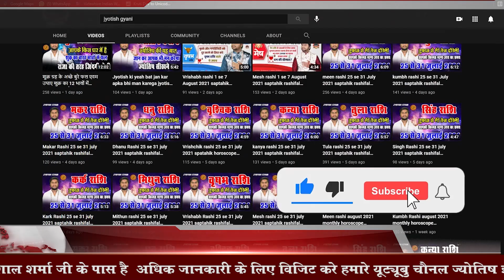वृषभ राशि 21 से 27 अगस्त 2023 साप्ताहिक राशिफल/Vrishabh rashi August tisra saptah/Taurus weekly